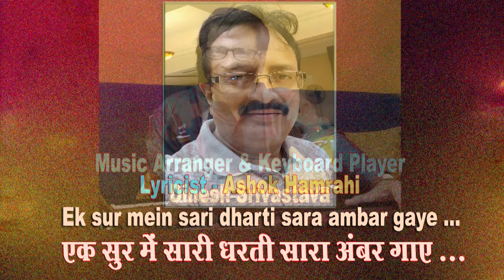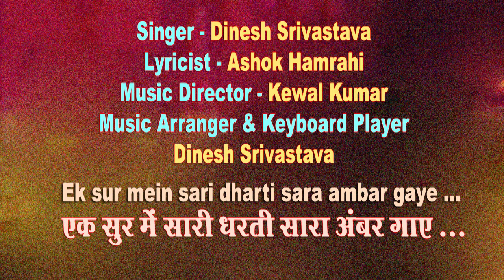Ek sur mein sari dharti sara ambar gaye /Dinesh Srivastava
Ek sur mein sari dharti sara ambar gaye
Lyricist : Ashok Hamrahi